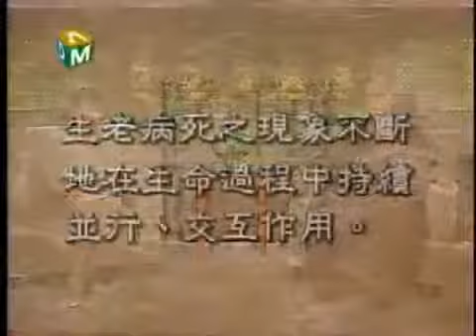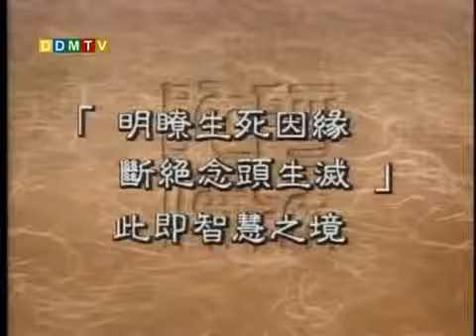聖嚴法師《大法鼓》112